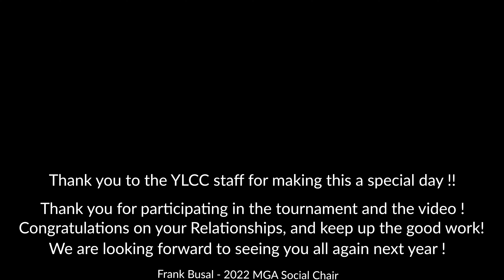Yorba Linda Country Club (YLCC) Sweetheart's Golf Tournament 2022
Fun video with the participants in the 2022 YLCC Sweetheart's Tournament.

When participants got to the 10th hole, they were surprised with a list of 50 "cheesy pick-up lines" and asked to choose one each, introduce themselves, and deliver the line to their spouse.  The result is sure to bring a smile to your face.